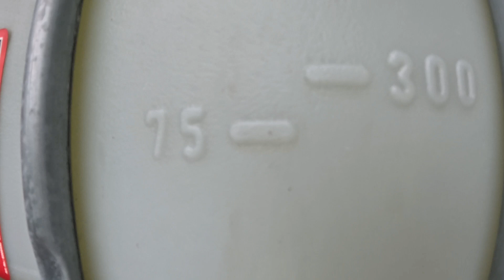BAGSAK PRESYO NG KALAMANSI+ PAG BABALIK!